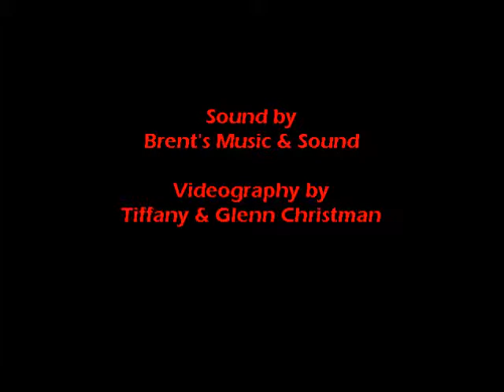Rathkeltair - Nelly's Reels - Caloosahatchee 2011